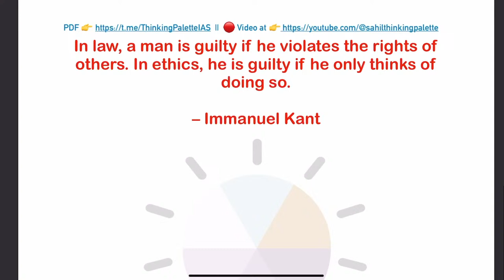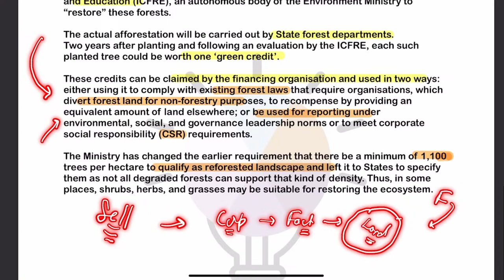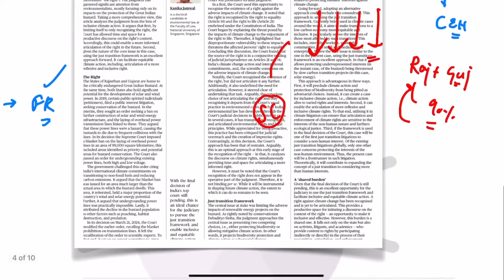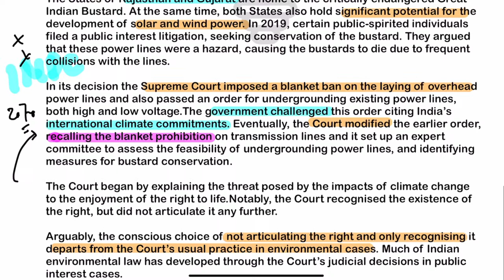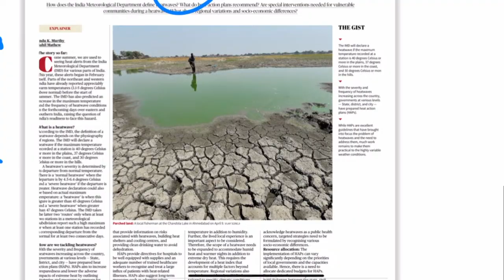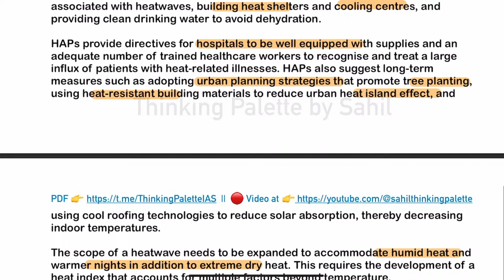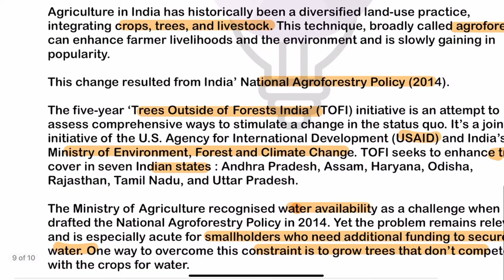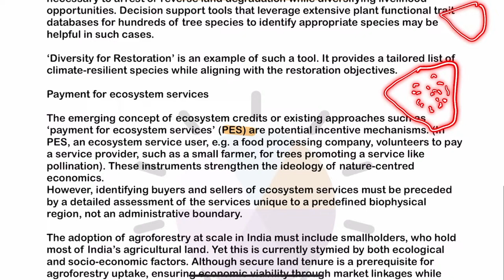The Hindu Newspaper Analysis | 18 April 2024 | UPSC IAS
The Hindu Editorial Analysis | 18 April 2024 | Daily News Analysis by Sahil Saini

We are not the publisher or owner of this e-paper, we suggest you please go to The Hindu official website to purchase paid subscriptions and news updates.